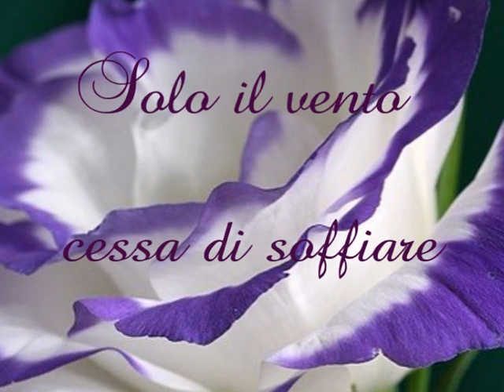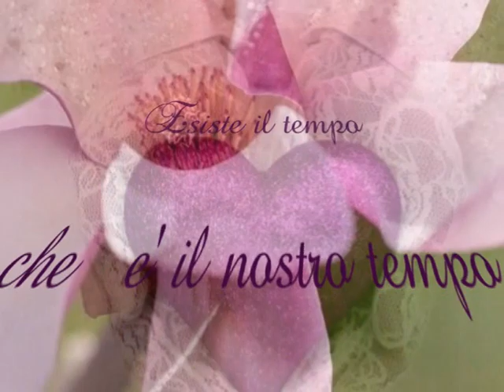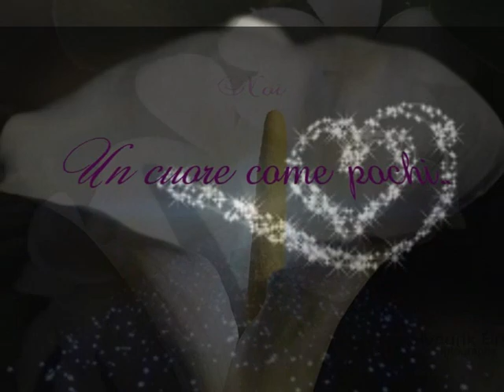♥•°”˜♥˜”*°•♥ Roger Saint-Denis ♥ Equilibrium♥•°”˜♥˜”*°•♥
♥•°*”˜♥˜”°•♥ cuore di angel ♥•°”˜♥˜”*°•♥
 Il tuo cuore lo porto con me .
♥•°*”˜♥˜”°•♥ cuore di angel ♥•°”˜♥˜”*°•♥

Solo il vento
cessa di soffiare, solo lo spirito
non smette mai di esistere
perchè c ‘è un tempo
ove non esiste solo un inizio
o una fine o solo sogni...
esiste il tempo che è il nostro tempo
nella polvere del tempo che accarezza il cuore .
sempre per sempre tu , io,
Noi .
Un cuore come pochi ..
IL TUO ….© ♥
 Ti voglio un mondo di bene e molto di più .♥
 Auguri stellina del mio cuore  ♥
 ♥•°*”˜♥˜”°•♥ Hangel ♥•°”˜♥˜”*°•♥